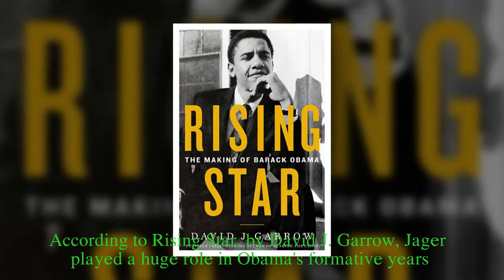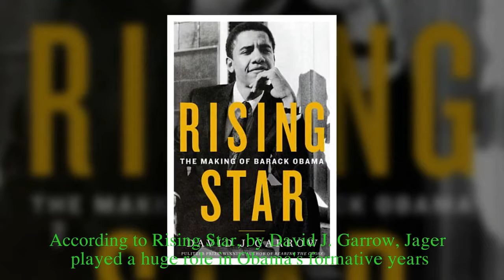Barack Obama two-timed Michelle Obama with a white girlfriend he had 'desperately proposed to TWICE'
Barack Obama proposed to a different woman - twice - before he met Michelle and kept on seeing her for the first year of his relationship with FLOTUS.
Sheila Miyoshi Jager was almost entirely omitted from Obama's own biography, Dreams of My Father, where she was simply combined with his other white exes into one character.